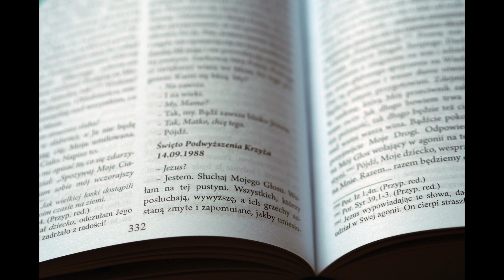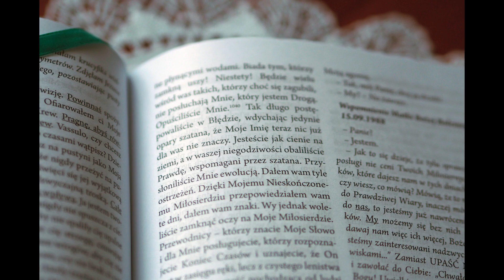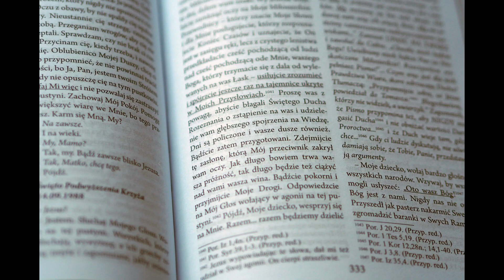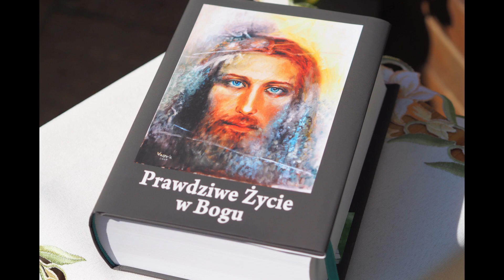1988-09-14 | DNI SĄ POLICZONE! | Prawdziwe Życie w Bogu | Vassula Ryden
Świat zmienia się na naszych oczach nie do poznania. Czy jednak wobec braku naszego nawrócenia i wobec uporczywego chodzenia ścieżkami wytyczonymi przez szatana, nie było nam to zapowiedziane? Czy uwierzyliśmy? Czy zrozumieliśmy?
Bóg prosi: "Odpowiedzcie na Mój Głos wołający w agonii na tej pustyni"...
I znowu w tym Orędziu to słowo klucz: KONIEC CZASÓW. Nie jest to koniec świata, a koniec epoki, naznaczony cierpieniem, ale jednocześnie wcześniej nigdy nie widzianym Bożym działaniem, intensywnym i odczuwanym na całym świecie, czas obecnie przeżywany, w którym każda istota na ziemi stanie wkrótce w obliczu Boga, oglądając siebie, swoje życie, swoje serce Jego Oczami.

Więcej o Vassuli Rydén i Orędziach (również dostęp do tekstu w wersji pisanej i audio)

Prawdziwe Życie w Bogu: Wydanie w jednym tomie - NOWOŚĆ! (1472 str.)

Copyright: Wydawnictwo Vox Domini, Katowice